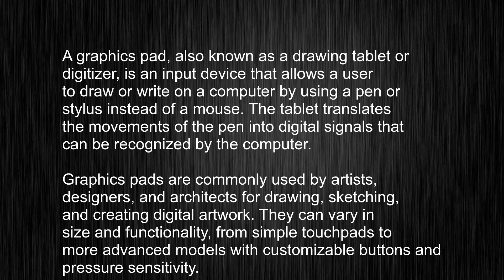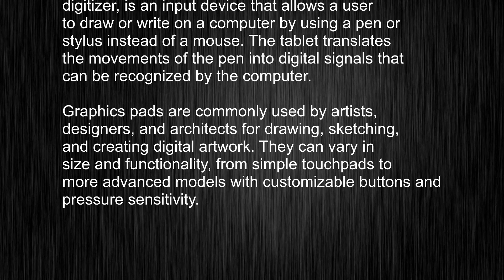What's the meaning of "graphics pad", How to pronounce graphics pad?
This video tells you what "graphics pad" means, how to pronounce it, provides a pronunciation guide and an accurate definition.
   00:00 Pronunciation
   00:24 Meaning

   - What is the meaning of graphics pad
   - How to say graphics pad
   - What is the definition of graphics pad
   - How to pronounce graphics pad

   Visit our free audio/video dictionary tutorial to learn how to correctly pronounce words/names and to learn their meanings, definitions, just like graphics pad definition and meaning in Merriam-Webster, graphics pad definition and meaning in Collins English Dictionary, graphics pad definition and meaning in The Oxford English Dictionary, graphics pad definition and meaning in Longman Dictionary of Contemporary English, graphics pad definition and meaning in Cambridge Advanced Learner's Dictionary, and more.